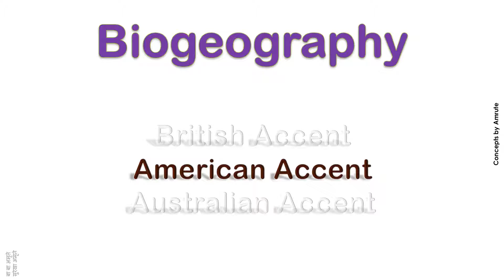Biogeography How to Pronounce Biogeography in Australian Accent, British Accent, American Accent ?